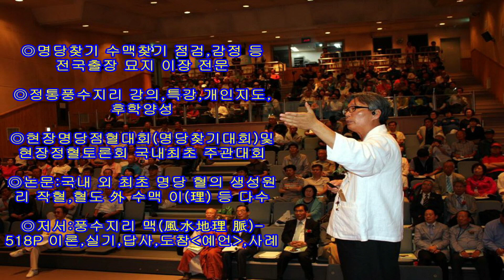정통풍수지리80)음택사례🟡자막방송- "집안에 그런(정신병) 사람이 있습니다."